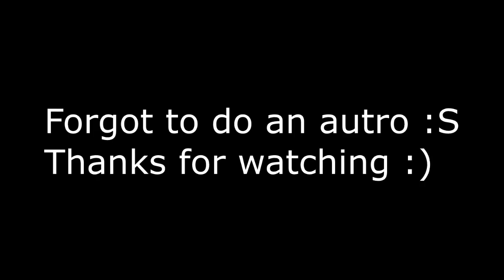Playing With AntVenom on Mineplex O.o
Intro & autro song:
Tobu - Higher